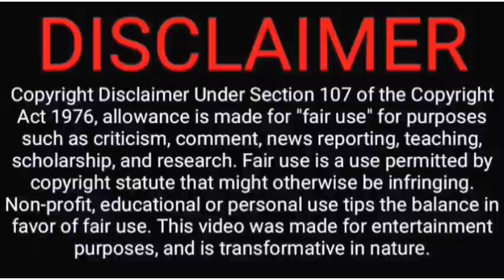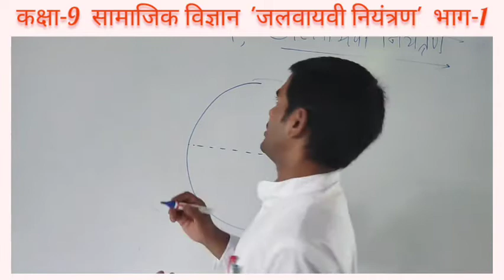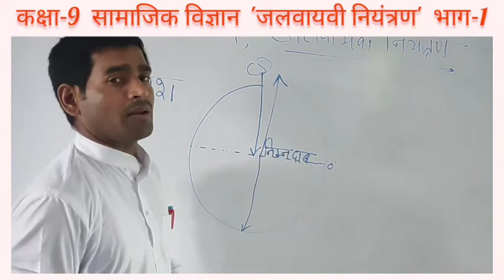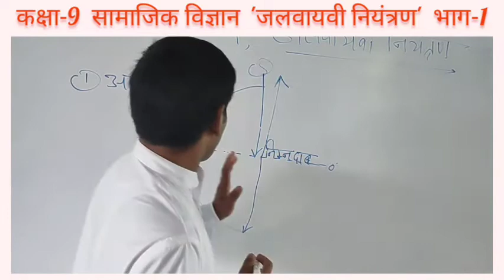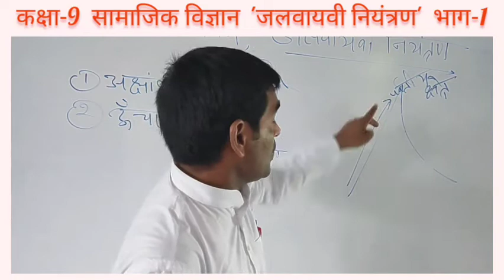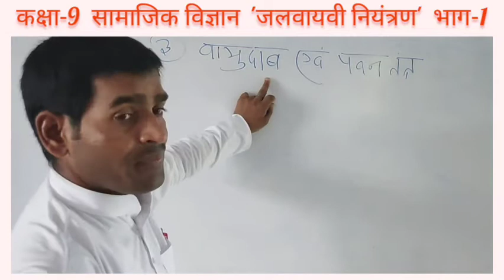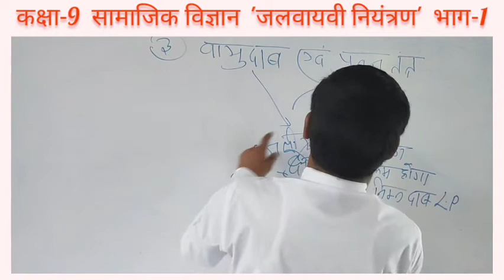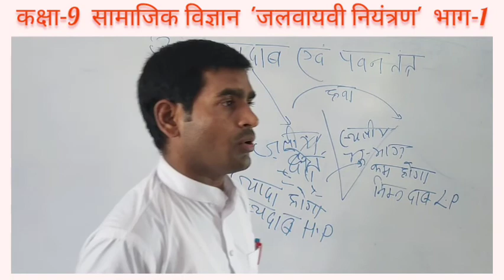जलवायवी नियंत्रण || भाग 1 || सामाजिक विज्ञान || कक्षा 9